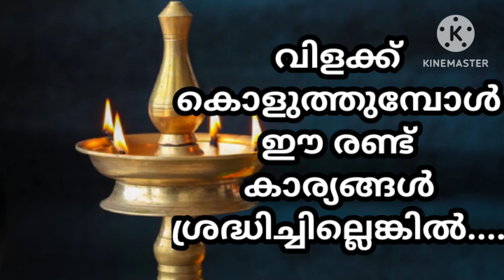വിളക്ക് കൊളുത്തുമ്പോൾ ഈ കാര്യങ്ങൾ ശ്രദ്ധിച്ചില്ലെങ്കിൽ ദാരിദ്ര്യം, രോഗം ഫലം...